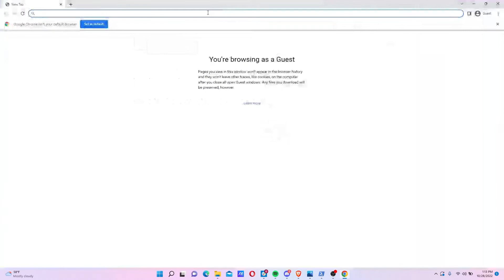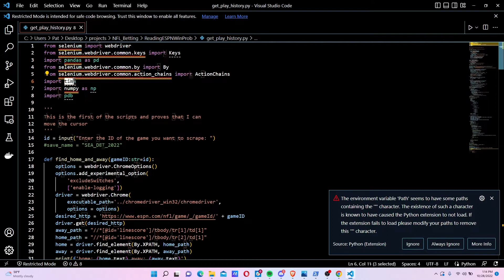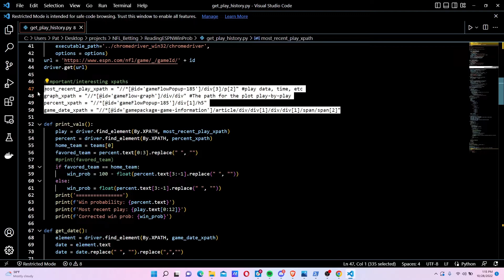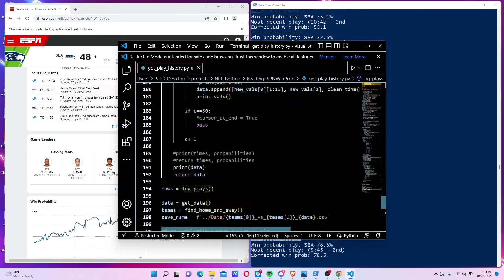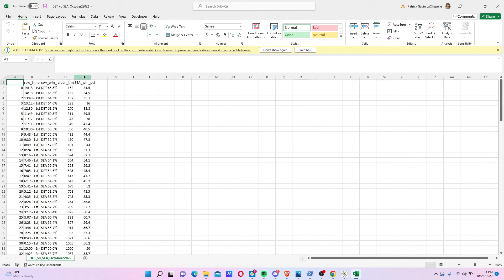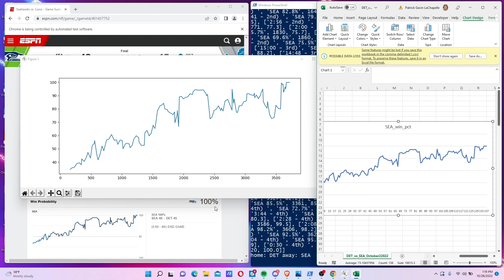Python Script for Scraping NFL Win Probability Data from ESPN.com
Demonstrating how to use a python script I wrote for scraping win probability data from ESPN.com

Download the repo, run the file, and get the win probability data for yourself!